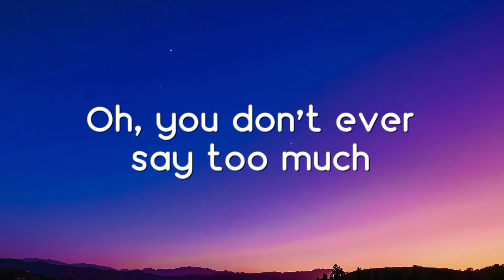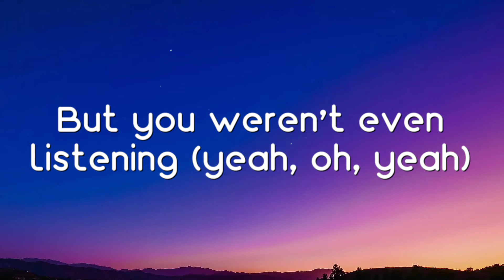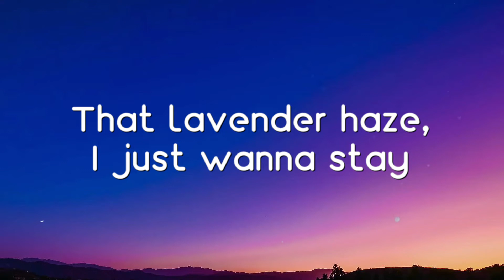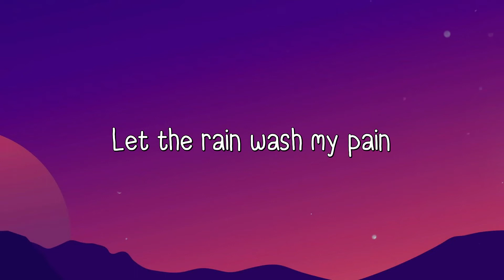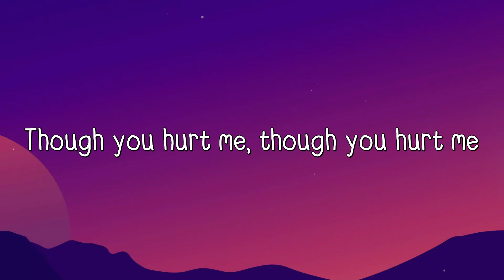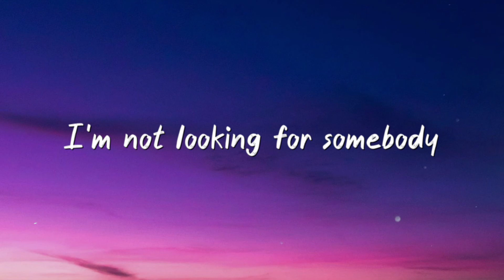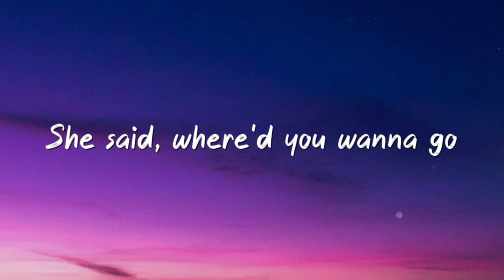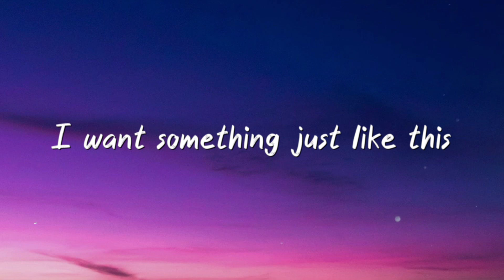Lavender Haze - Taylor Swift -Lyric Video- 🚀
Lavender Haze - Taylor Swift -Lyric Video- 🚀  Lavender Haze - Taylor Swift -Lyric Video- 🚀